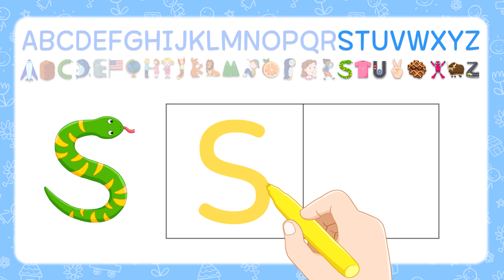쉽고 재미있는 리버스 알파벳 쓰기 | 대문자 | ZYX노래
알파벳 대문자를 Z부터 거꾸로 써보며 학습할 수 있도록 만든 영상입니다.

플래시카드 대문자 A4 사이즈 PDF파일 다운로드

플래시카드 소문자 A4 사이즈 PDF파일 다운로드

플래시카드 대문자(양면) PDF파일 다운로드

플래시카드 소문자(양면) PDF파일 다운로드

쉽고 재미있는 ABC노래 대문자 간단율동 해설 PDF파일 다운로드

쉽고 재미있는 ABC노래 소문자 간단율동 해설 PDF파일 다운로드

쉽고 재미있는 ABC노래 재생 QR코드 다운로드

쉽고 재미있는 ABC노래 대문자 율동 버전 MP3파일 다운로드

쉽고 재미있는 ABC노래 소문자 율동 버전 MP3파일 다운로드

쉽고 재미있는 ABC노래 MR(반주)파일 다운로드

저희 알파벳 노래를 부르거나 율동 영상을 만들어 유튜브에 업로드 해주세요. 유튜브 광고 수익에 저희가 관여하지 않겠습니다.
고음질 MR, 2절 노래, 각종 영상 소스 등이 필요한 분은 메일을 주세요.